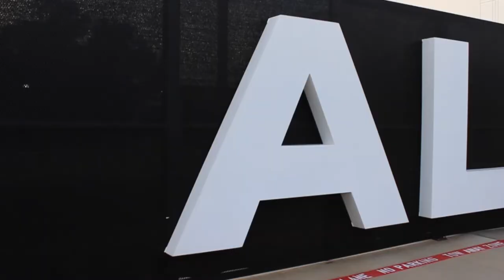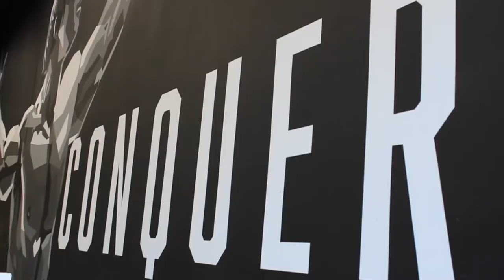Arm day at the pump palace